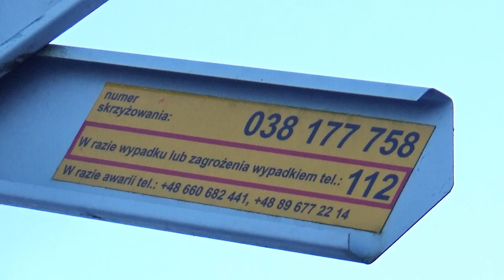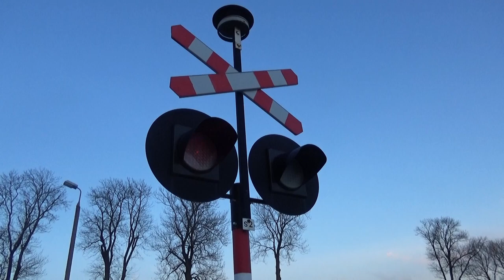[KLD-40] SSP Cegielnia k. Kętrzyna | SU160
Cześć!
Dzisiaj chciałbym Wam zaprezentować pierwszy przejazd z KLD-40, jaki kiedykolwiek nagrałem. Mazurskie klimaty i dosyć stara linia kolejowa pozwoliły mi nagrać kilka innych ciekawych przejazdów w tym regionie. Modernizacja linii??? Nie wiem czy to nastąpi w ciągu najbliższych 5 lat... Aczkolwiek pobliski zakład PLK dba o przejazdy. Wymienia sygnały akustyczne, jeśli te starsze się zepsują lub po prostu będą nadawały się do wymiany. Najczęściej następuje wymiana z KLD-40 na EHL i na TEL-KLD (mówimy tutaj o odcinku lk38 Korsze - Ełk)
Cegielnia to mały obszar przemysłowy znajdujący się nieopodal Kętrzyna, nad rzeką Guber. Koło Cegielni przebiega wcześniej wspomniana linia kolejowa nr 38 oraz droga wojewódzka nr 592. Znajdziemy tutaj niewiele zabudowań. Niedaleko stąd ze stacji Kętrzyn odchodzi nieczynna już linia kolejowa nr 259 do Węgorzewa.
To tyle z mojej strony, poniżej zamieszczam informacje dotyczące urządzeń znajdujących się na tym przejeździe. Zapraszam do oglądania!
Linie kolejowe: 38
Ilość torów: 1
Najbliższa stacja kolejowa: Kętrzyn (2,5km)
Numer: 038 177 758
Kategoria: C
Monitoring: Nie
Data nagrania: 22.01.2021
Sygnalizatory: Telko DS-T LED
Ilość: 2
Napędy rogatkowe:
(brak)
Sygnał akustyczny: Dzwon wolnobijący KLD-4013
Ilość: 1
0:00 Prezentacja SSP
0:42 SU160-004 z IC 65102 ,,Mamry'' do Białegostoku + Rp1